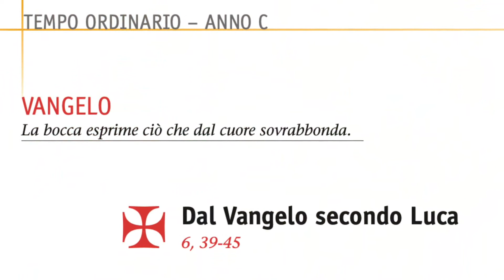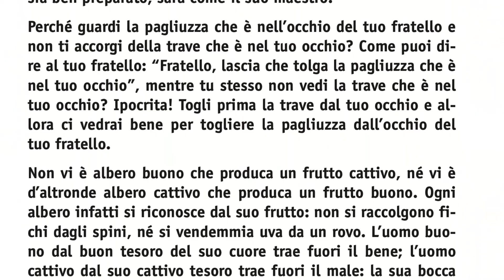Vangelo di domenica 27 febbraio 2022 - VIII del Tempo Ordinario